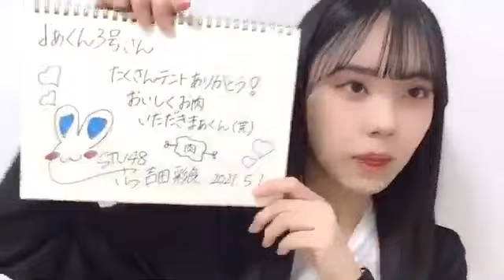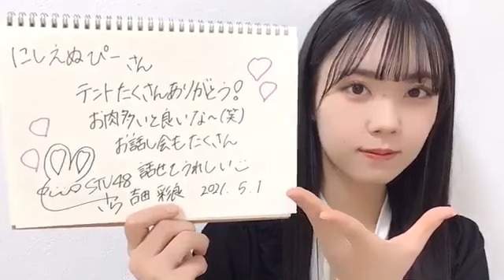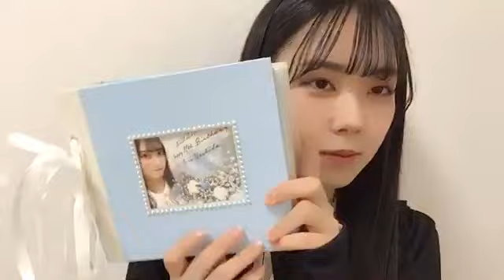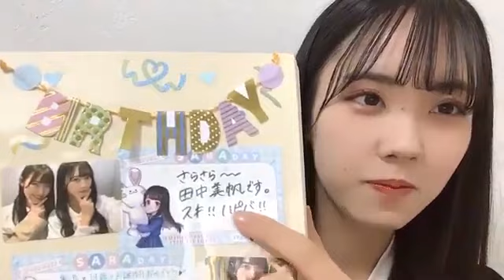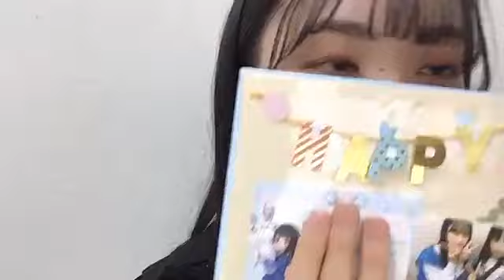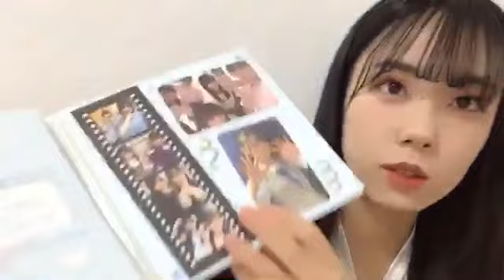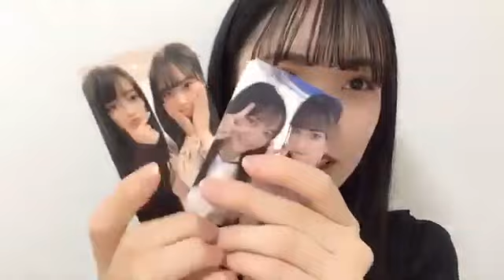吉田彩良(STU48 2期生)2021年5月1日SHOWROOM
再生リスト